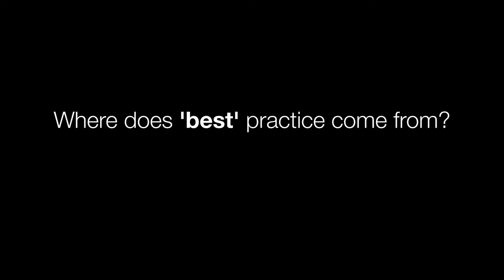IRIS FilmClub: Let's Talk About Learning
What is best practice in teaching and learning? How do we know? This 1 minute video asks some big questions to get you thinking.

Join the revolution in CPD with IRIS Connect; pushing the limits of professional development in teaching with experiential learning, video and peer observation.